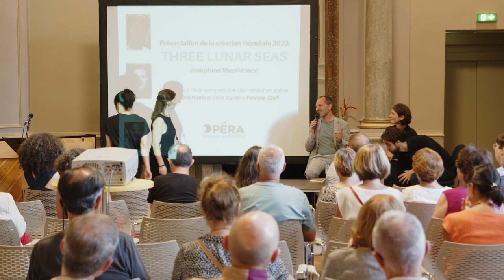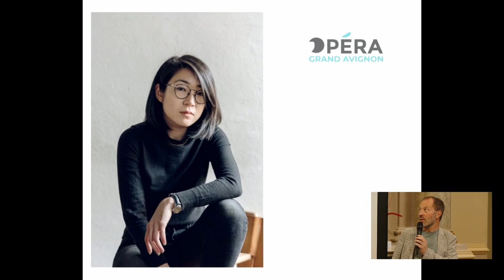Showcase : THREE LUNAR SEAS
Dans le cadre de la création mondiale THREE LUNAR SEAS de Joséphine Stephenson prévue en mai 2023, un showcase en publica été organisé le 16 juin au Grand Foyer de l'Opéra. Au programme :

- présentation de l'œuvre par Joséphine Stephenson
- présentation de la scénographie / mise en scène par Frédéric Roels (avec projection d'images)
- extrait de l'œuvre par la soprano Patrizia Ciofi
- échanges avec le public